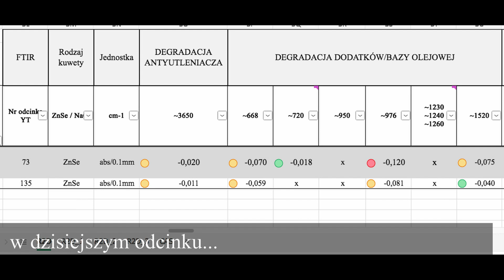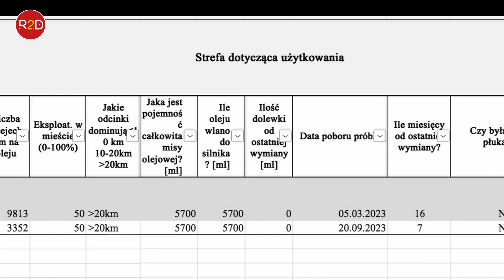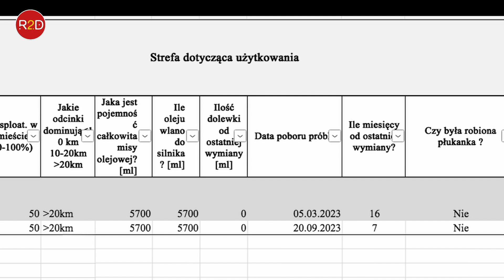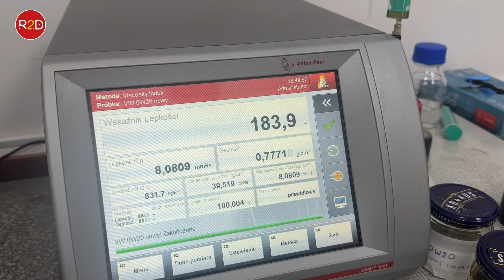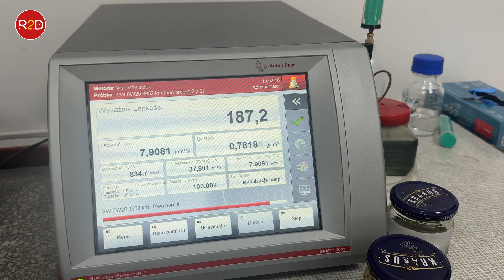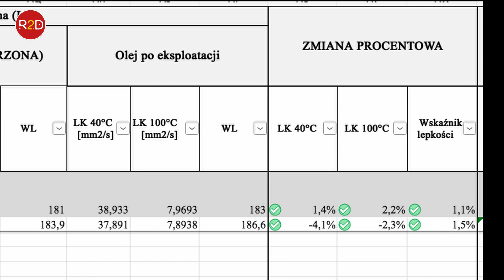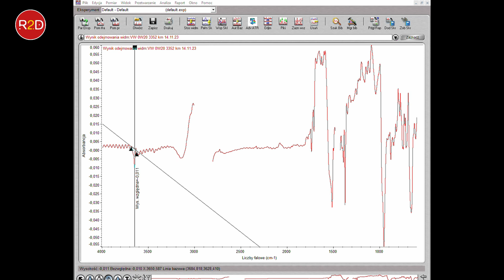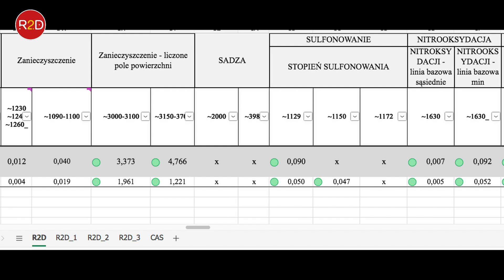Czy wymiana oleju (VW 0W20) po 3k km ma uzasadnienie w parametrach fizyko-chemicznych? Tiguan #135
Jest to 2 etap dla tego samochodu, podejmujący drugą wymianę oleju od nowości samochodu. Poprzedni etap opisany został w odcinku nr 73.